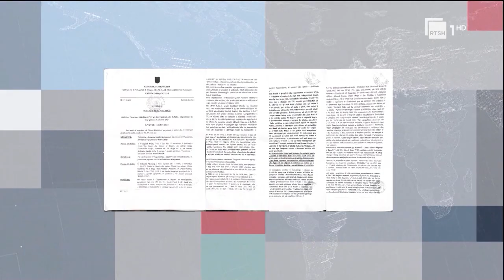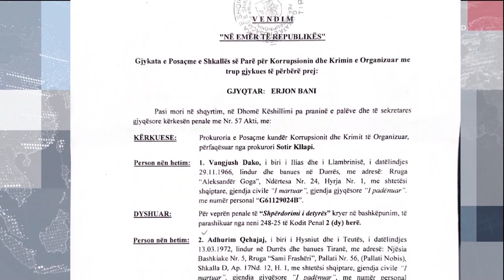Dako kërkon lirim nga qelia, seanca për ish kryebashkiakun në Apelin e GJKKO më 18 korrik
Ish-kryebashkiaku i Durrësit Vangjush Dako do të dalë para Apelit të Posaçëm më 18 korrik për ndryshim të masës së sigurisë ‘arrest me burg’. Dako i ka mohuar akuzat për shpërdorim detyre, ndërsa mbrojtjësit e tij ligjorë pretendojnë se heqja e lirisë nuk bazohet në ligj.
Gazetare: Heriselda Dyrmishi